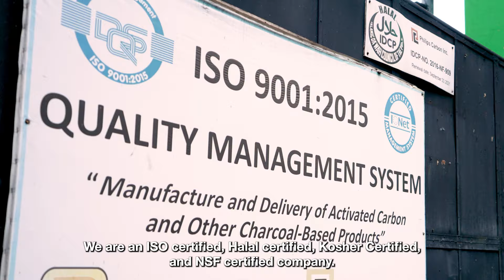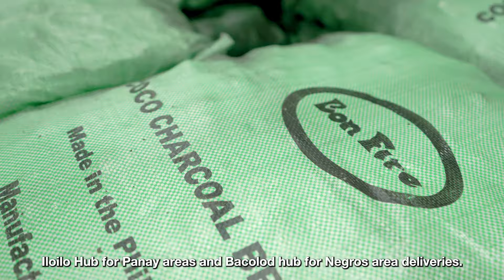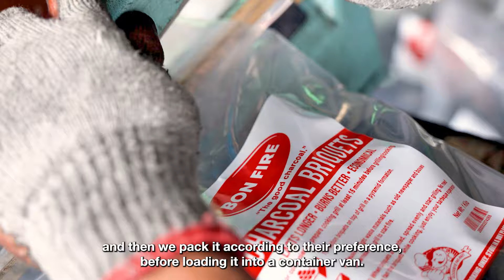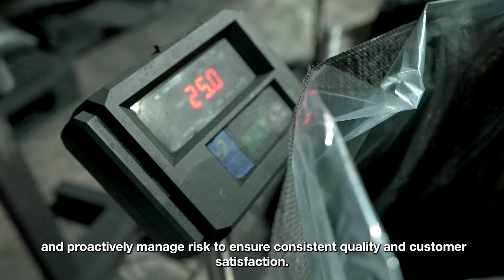FAST ClientTell: BF Industries | Logistics Solutions for Charcoal-Based Producer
FAST x BF Industries Inc.

Established in 1971, the Davao-based manufacturer BF Industries Inc. has been crafting quality charcoal-based products like briquettes and activated carbon.

FAST, with its innovative transport solutions and extensive network, efficiently moves large volumes of their goods across Luzon, Visayas, and Mindanao. This helped BF Industries in meeting the rising demand for charcoal briquettes and activated carbon nationwide.

Discover how your business can reach new heights, too.